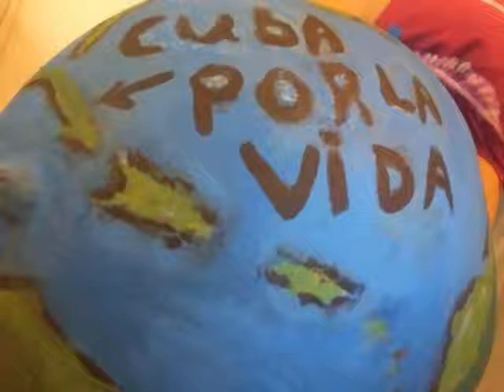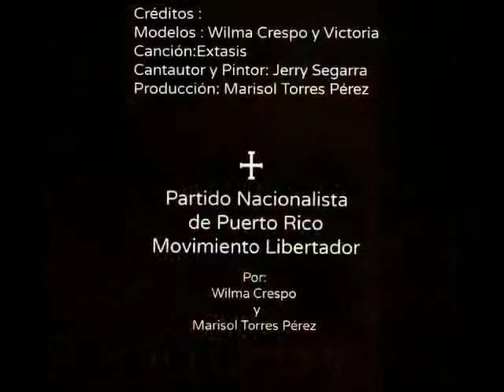Este trabajo se realizó inspirado por la vida, para la Brigada Médica Cubana Henry Reeve. La compañe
Video de Marisol Torres